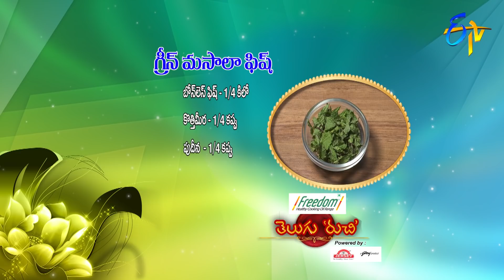Green Masala Fish | Telugu Ruchi | 26th June 2019| ETV Telugu